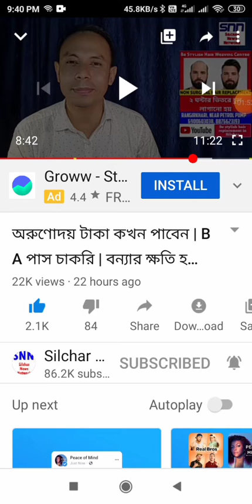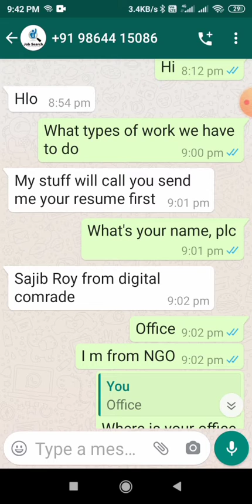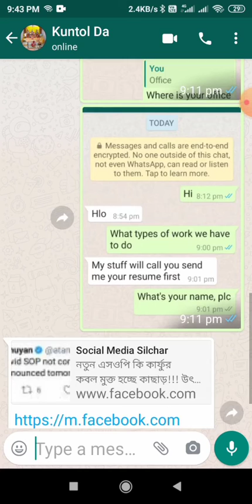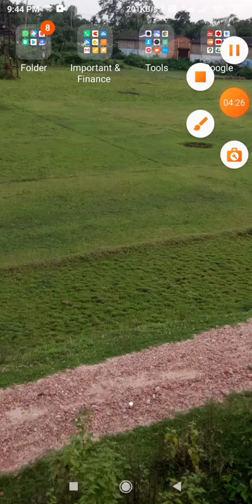Important, Job vacancy fake news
Hey, I created a smallcase to invest in my favourite stocks - Financial Freedom With Stock Market Updates.. See it here -

Small case.

Zeroda Demate account.